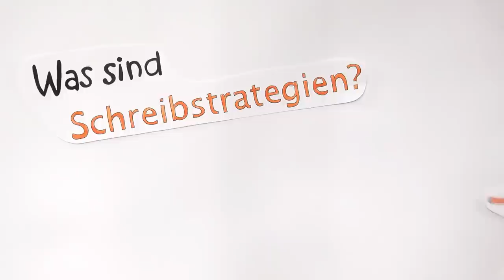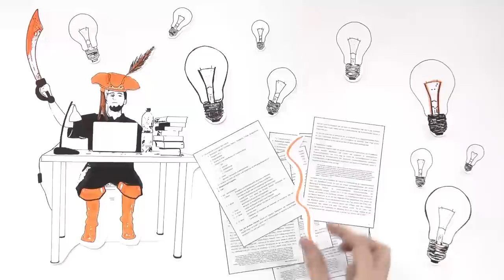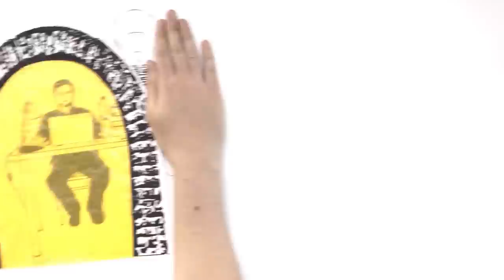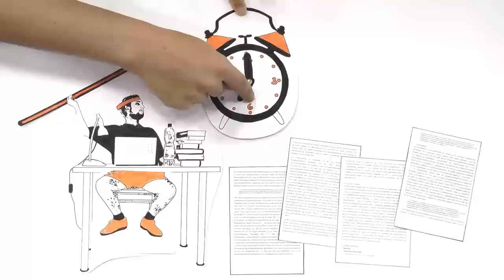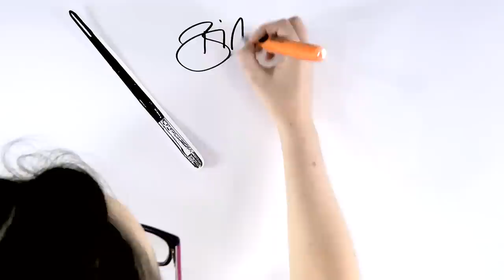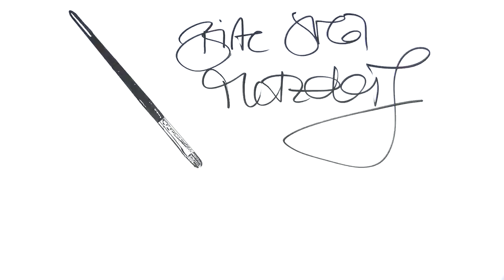Was sind Schreibstrategien?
Hier lernst du unterschiedliche Strategien kennen, mit denen man ins Schreiben kommen kann.

Projektidee und künstlerische Leitung: Birte Metzdorf
Die praktische Umsetzung erfolgte mit der Unterstützung von ausgebildeten Peer Tutor*innen des Schreibzentrums Frankfurt am Main.

Weitere Informationen zu unterschiedlichen Schreibstrategien:
Sennewald, Nadja (2014): Schreibstrategien. Ein Überblick, in: Schreiben. Grundlagentexte zur Theorie, Didaktik und Beratung. Hg. v. Dreyfürst, Stephanie und Sennewald, Nadja, UTB, S. 169-192.
Link zum Buch

Ortner, Hanspeter (2000): Schreiben und Denken. Tübingen.